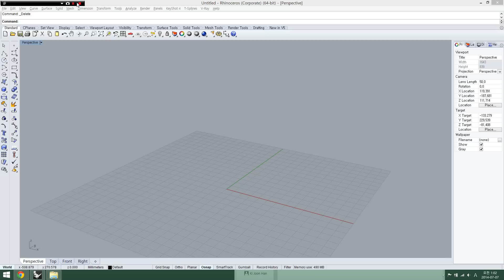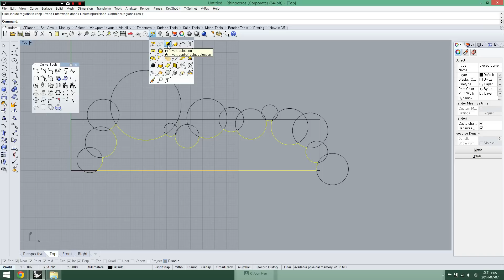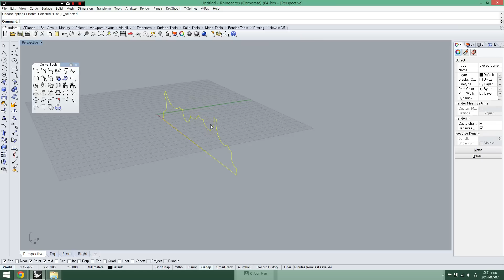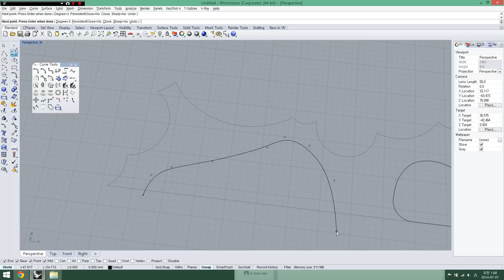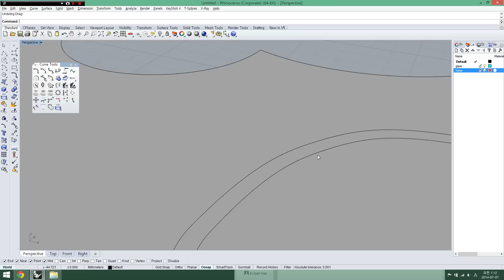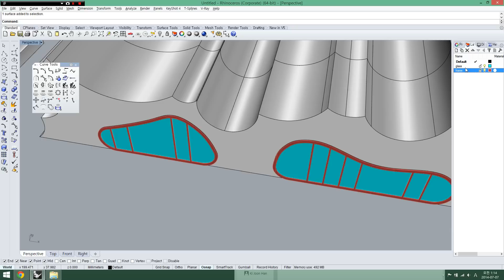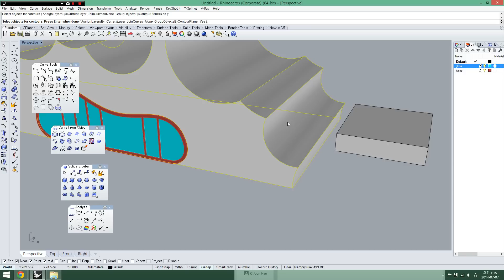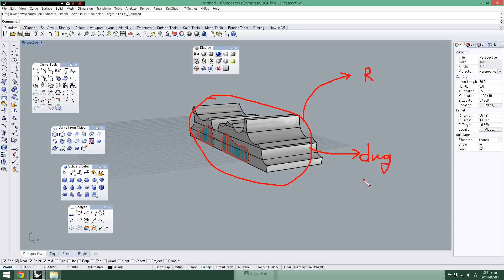라이노 모델링 cumulus Building